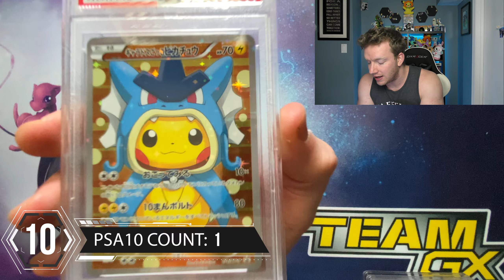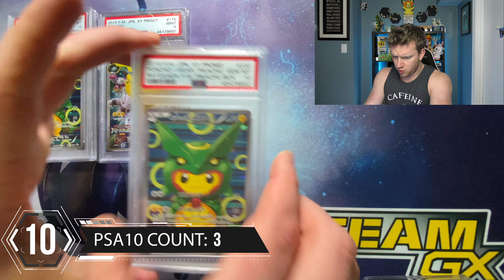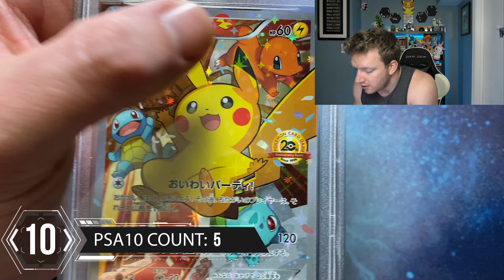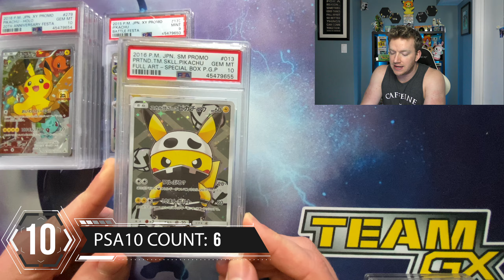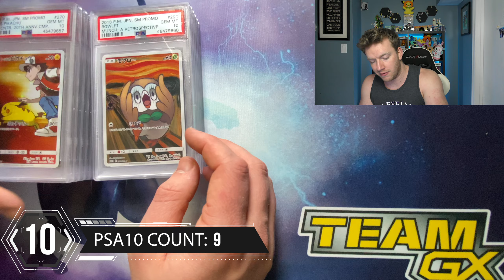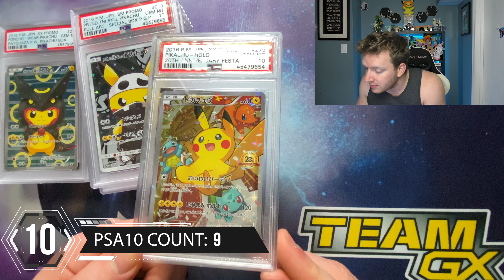*LETS KEEP THE 10s ROLLING!* PSA CARD RETURN! [PT 5]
*LETS KEEP THE 10s ROLLING!* PSA POKEMON CARD RETURN! [PT. 5]

What's up Team GX! Todays the final last bit of the 100 Card PSA sub! OVER 80 of them being PSA 10! We are that much closer to finishing the PSA 10 Shiny Vault of Hidden Fates, and we've gotten back some GEMS! I'd definitely love to know what your favorite card from the entire 100 card sub was!

▶ Stay up to date with our daily Pokémon shenanigans by following our

▶ Contact TeamGX!